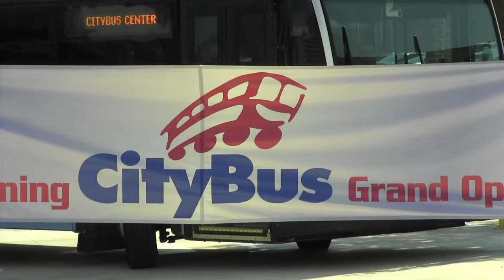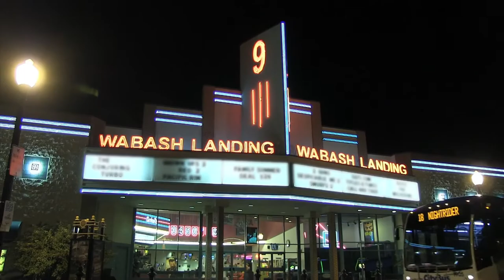Lafayette City Bus Grand Opening in Lafayette, Indiana produced by Innovative Digital Media